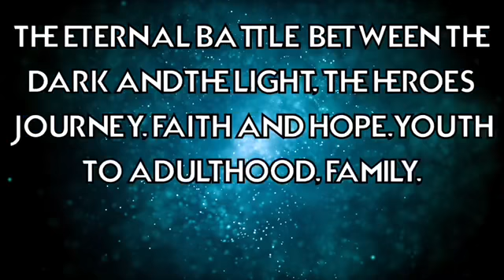Disney and The Big Lie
Sold out but empty theaters, Mark Hamill and WHY THE HELL IS HIDALGO STILL AT LUCASFILM? Time for war people!